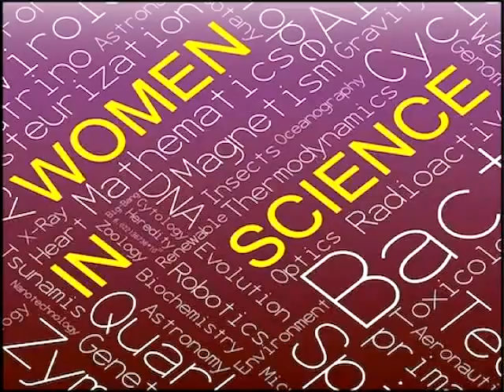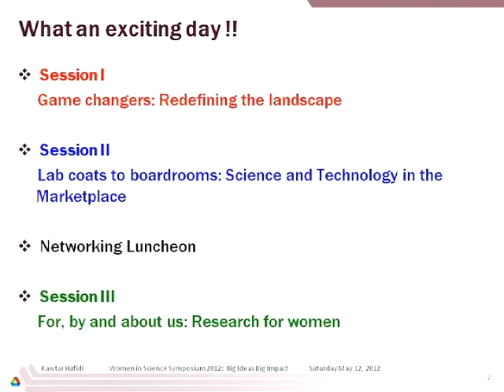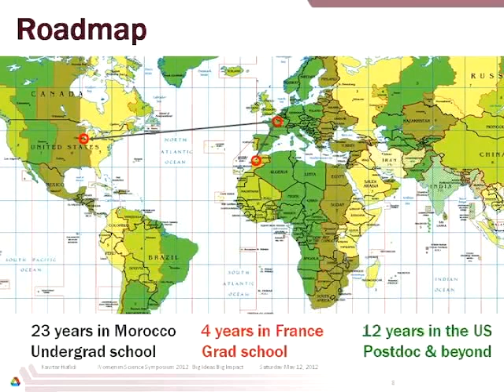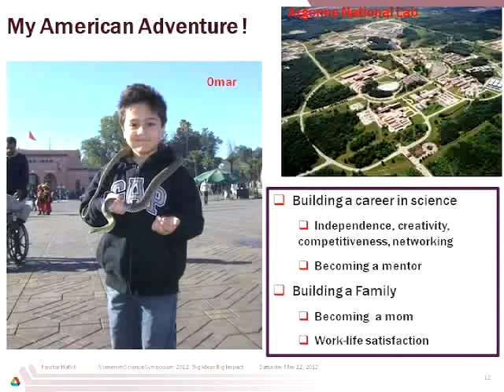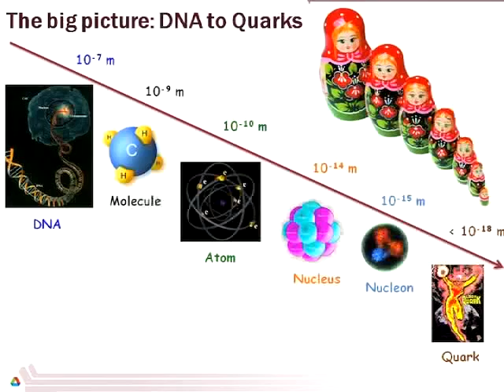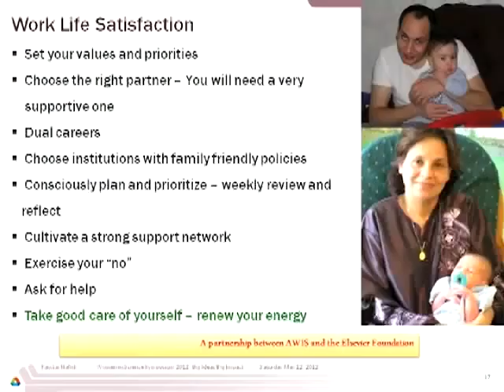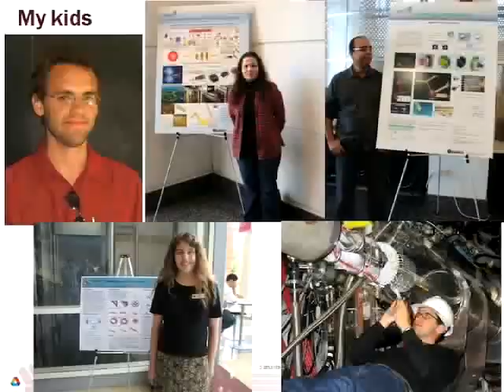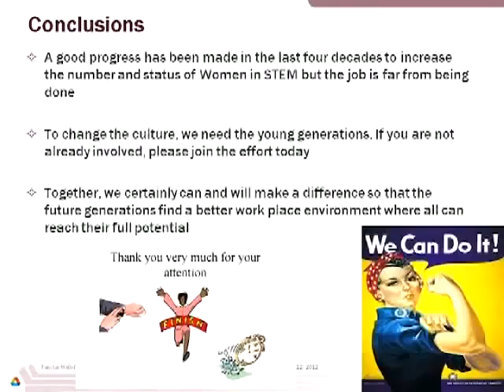Women in Science Symposium 2012 - Closing Keynote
Sharing my journey and experiences as a women in science in the 2012 symposium organized by the Chicago Council on Science and Technology (C2ST)